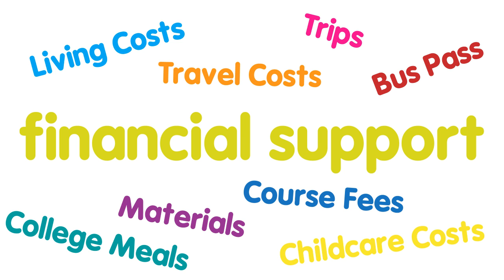Chesterfield College - Bursary Grants Animated Video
Chesterfield College came to Big Zoo Media as they wanted a series of bespoke animated videos that explained what they offered as a further education institute. They choose an animated video as they thought this would be far more engaging for their target audience as well as delivering the message in a more direct way. As part of that suite, we made this one to explain Bursary Grants.

To find out more about Big Zoo Media and how we can help your business with engaging media content, have a look at our